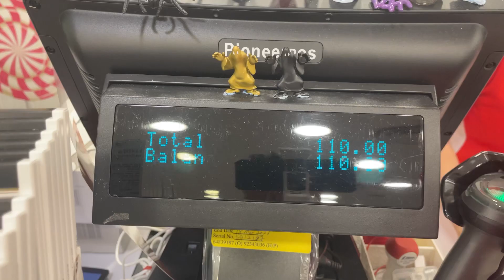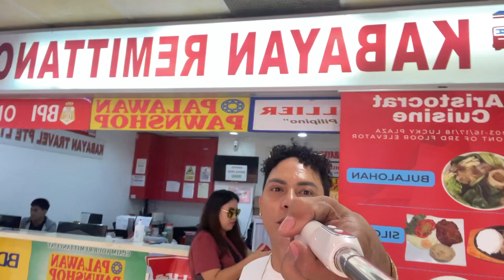SINGAPORE TOUR | NASA MARINA BAY SANDS DIN ANG WESTLIFE | MANG TV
Inshot edited
musician: jeff kaale

musician: jarico

song by: inshot

Song by: arthur nery

Song by: morisette amon

song by: inshot LiQWYD

song by: youtube

IN THIS VIDEO :
Mang tv vlog
Mang tv
Laughtrip vlogs
Laughtrip
Games
Games challenge
Funny videos
Comedy
Comedian
Comedian celebrity
Donekla
Ate gay
Ethel booba
Beks batallion
Brenda mage
Prank
Travel vlog